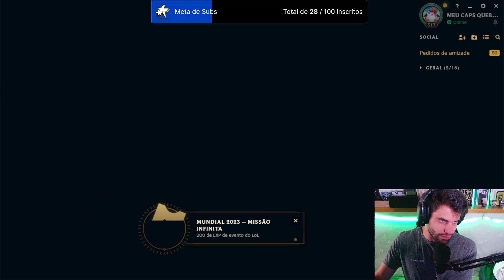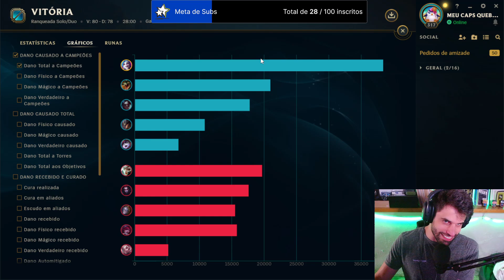JINX ADC, MAS EU DOU TODO O DANO DO MEU TIME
MELHORE SEU FOCO NO LOL:

Overclock 2.0 (Melhora de foco, memoria e desempenho mental)
Overclock (Melhora de foco, memoria e desempenho mental)
Overclock GG edition

Jinx
jinx adc
jinx build
como jogar de jinx
jinx gameplay
partida de jinx
jinx lol